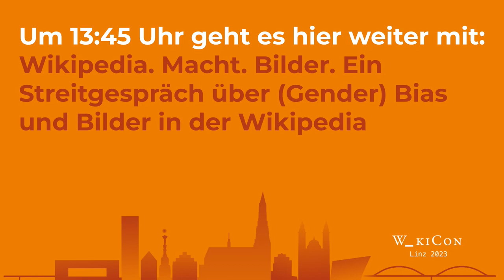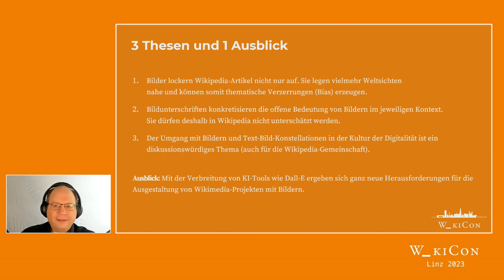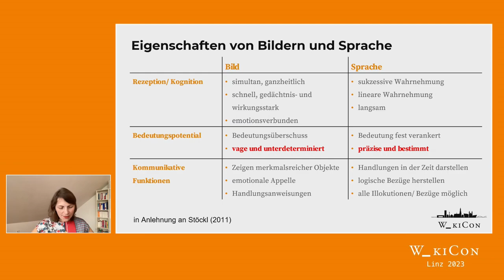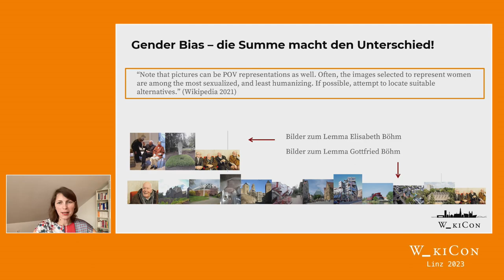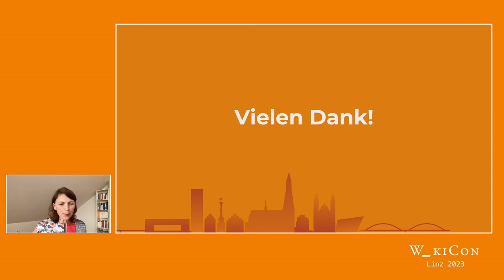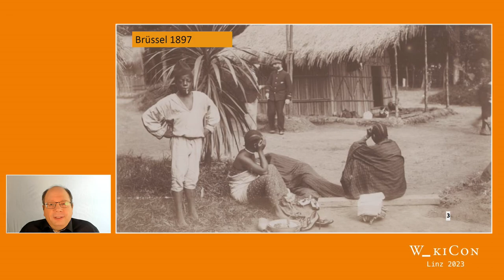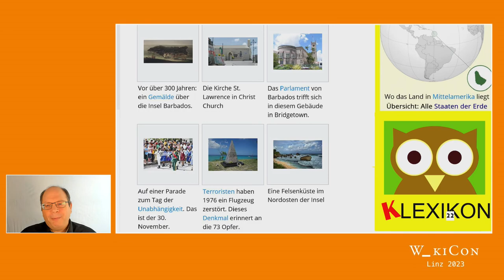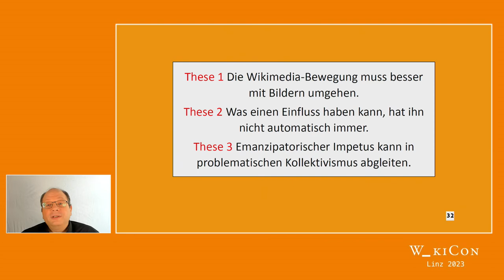Wikipedia. Macht. Bilder. Streitgespräch Gender Bias und Bilder in der Wikipedia (dt./subtitles)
Mit Prof. Dr. Eva Gredel und Dr. Ziko van Dijk, online für die WikiCon im September 2023 in Linz

"(Gender) Bias in der Wikipedia? Studien achten da vor allem auf die Sprache. Dieses Streitgespräch hingegen blickt vor allem auf Bilder. Und Bildunterschriften. Und den Bezug zwischen Bild und Text.

Werden Frauen (und andere Gruppen) etwa tendenziös dargestellt? Gar frauenfeindlich? Bilder "illustrieren" ja nicht einfach: Ihre Bedeutungspotenziale schleppen auch eine bestimmte Sichtweise mit.

Auf Diskussionsseiten der Wikipedia wurde bereits oft über die Relevanz von Bildern für einen Gender Bias gestritten. Und in dieser Tradition soll auch unser Streitgespräch nicht bei Beispielen und Theorie stehenbleiben: Wie kann, darf, soll, muss eine moderne Enzyklopädie aussehen?"

Moderation: Dr. Maja Linthe

0:00 Intro
4:38 Thesen
7:22 Eva Gredel
35:17 Ziko van Dijk
1:01:00 Diskussion